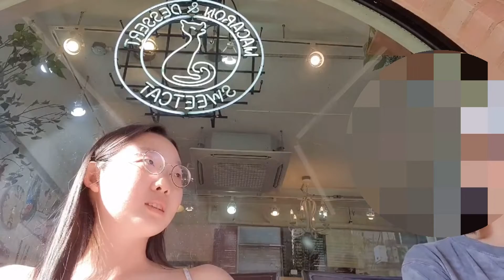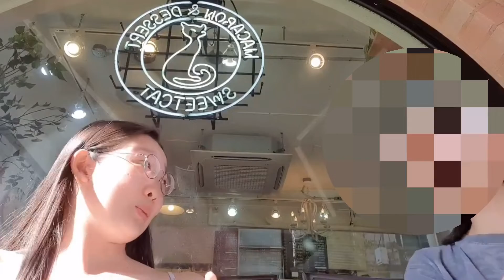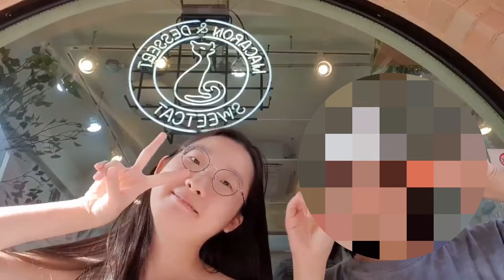He’s a 10 but he won’t help us plan our trip to nyc